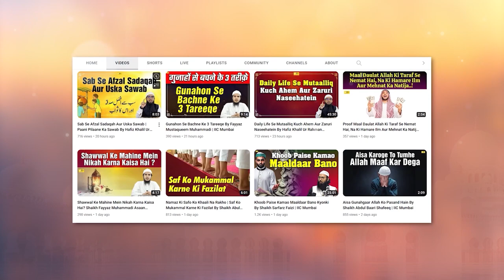Zimmedari Me Kotahi Jurm Hai By Shaikh Fakhruddin Salafi | IIC Mumbai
Bank Account Details:
ILM FOUNDATION
ICICI Bank
Savings account
IFSC CODE-ICIC0001028